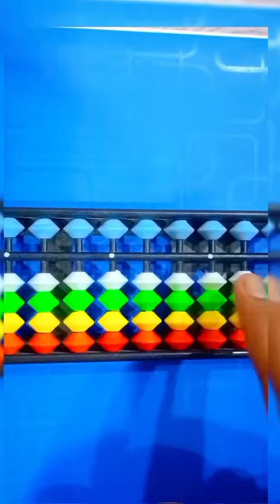Learn counting on Abacus 🧮 || 1 to 10